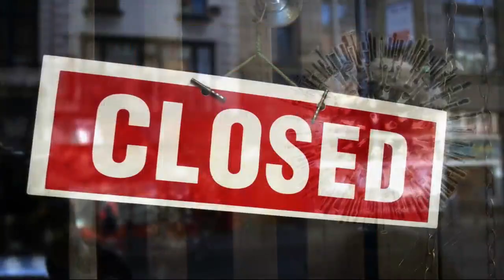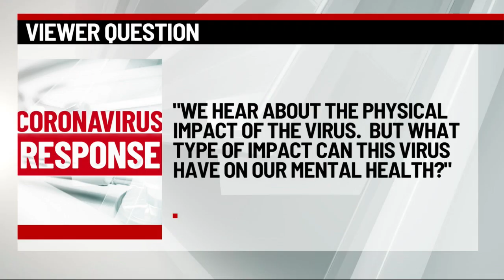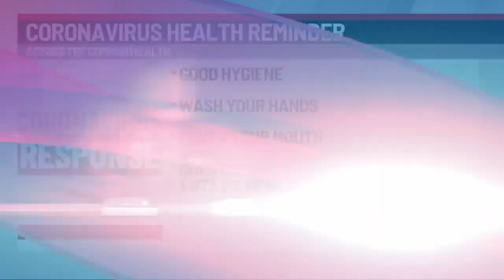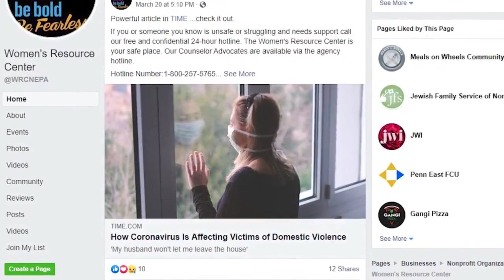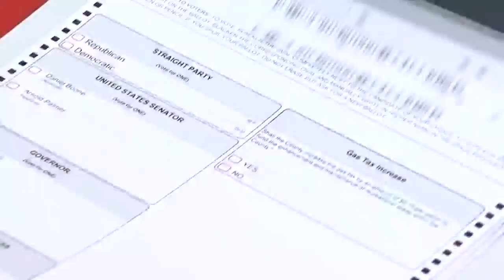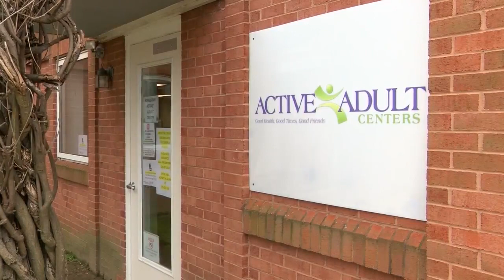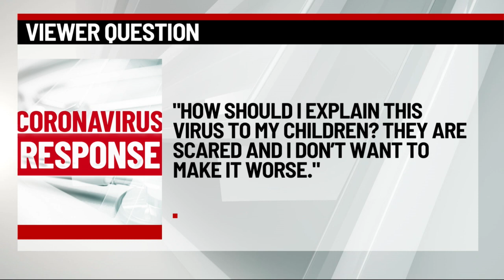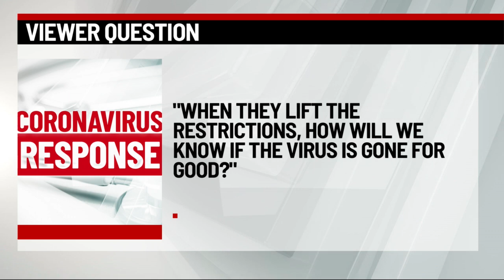Eyewitness News Presents: Coronavirus Response